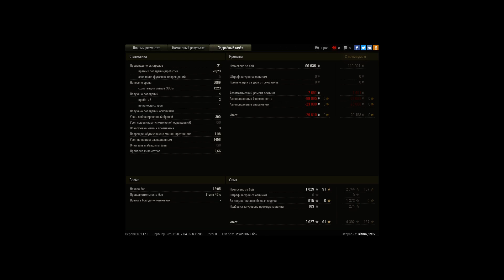T25 Pilot Number 1, Л. Зигфрида, Штурм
Игрок: Gizmo_1992 [ELIX]